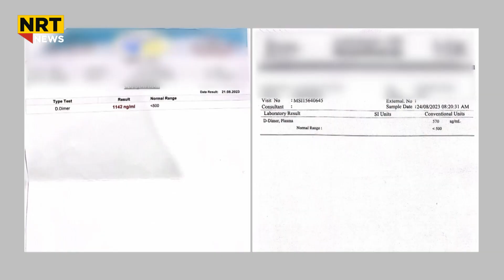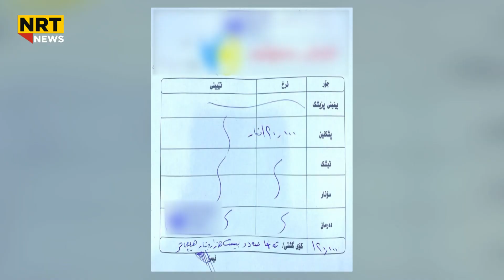ئێن ئاڕ تی نهێنییەکی شاراوەی بەشێک لە تاقیگەی شیکاری نەخۆشییەکان ئاشکرادەکات